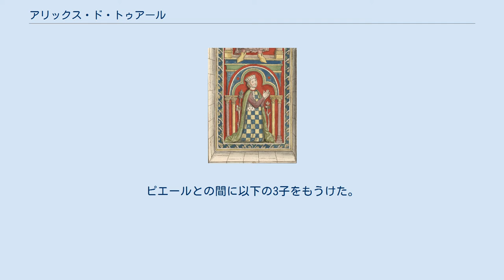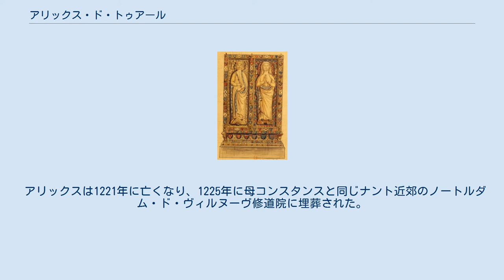アリックス・ド・トゥアール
アリックス・ド・トゥアールとその娘ヨランドの墓碑 アリックス・ド・トゥアール（Alix de Thouars、1200年頃 - 1221年10月21日）は、ブルターニュ女公（在位：1203年 - 1221年）、リッチモンド女伯（在位：同）。
 ブルターニュ女公コンスタンスと、ブルターニュ総督であるその夫ギー・ド・トゥアールの長女として生まれた。
ブルターニュ公女アリエノール（エレノア）は異父姉、ブルターニュ公でイングランド王ジョン（欠地王）に殺害されたアルテュール1世（アーサー）は異父兄にあたる。
1201年にコンスタンスは次女カトリーヌを出産し急逝した。
 最初パンティエーヴル伯アンリ2世・ド・アヴォグールと婚約したが、フランス王フィリップ2世の介入によって解消し、カペー家の傍系ドルー伯の次男であるピエール・ド・ドルーと結婚した。
1213年よりピエールはブルターニュ摂政の称号を与えられた。
ピエールとの間に以下の3子をもうけた。
 異父兄アーサーの後を継いでブルターニュ女公、リッチモンド女伯となったが、一方で異父姉エレノアもリッチモンド女伯を名乗り続けていた。
アリックスは1203年から死去までリッチモンド女伯位を用いた。
 アリックスは1221年に亡くなり、1225年に母コンスタンスと同じナント近郊のノートルダム・ド・ヴィルヌーヴ修道院に埋葬された。